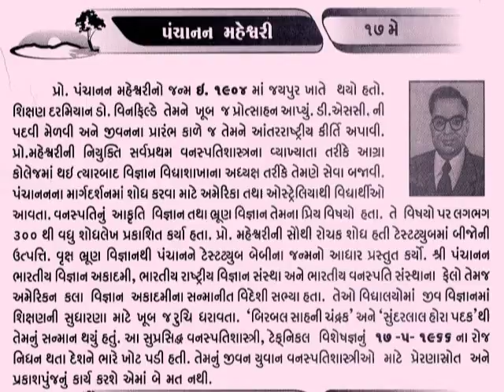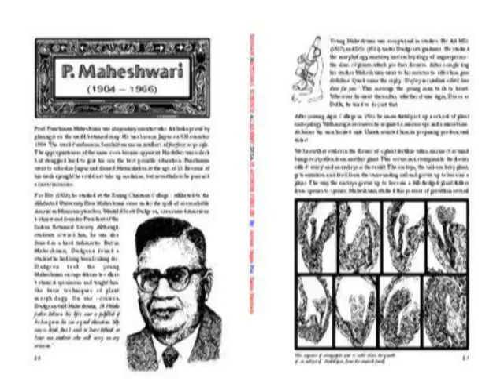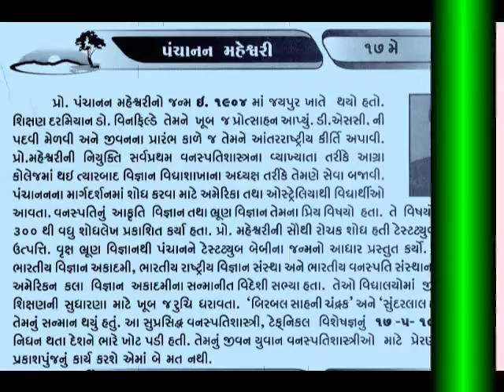17 MAY Panchanan Maheshwari_આજનો દિનમહિમા-માનવપુષ્પોની મહેક-L V JOSHI, JUNAGADH@vasant teraiya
Panchanan Maheswari (November 1904 – 18 May 1966[1]) was a prominent Indian botanist and Fellow of the Royal Society, noted chiefly for his invention of the technique of test-tube fertilization of angiosperms.He was second Indian Botanist to be awarded F.R.S. by Royal Society of London in 1965. This invention has allowed the creation of new hybrid plants that could not previously be crossbred naturally.
In addition to his research achievements, Maheshwari was an educator and publisher. He taught Botany at the University of Delhi, establishing that department as a globally important center of research in embryology and tissue culture.

Maheshwari founded the scientific journal Phytomorphology, for which he served as chief editor until his death in 1966; and the more popular magazine Botanica. He also published texts to improve the standard of teaching life sciences in the schools.
In 1951, he founded the International Society of Plant Morphologists.
Panchanan Maheshwari was a scientific citizen of the world and many academies felt honoured to make him a Foundation Fellow. In 1934 he became a fellow of the Indian Academy of Sciences, Bangalore. The Indian Botanical Society honoured him with the Birbal Sahni Medal in 1958.[2] He was the General President-elect of the Indian Science Congress Association for 1968, a role he could not fulfil on account of his untimely death on 18 May 1966. He was elected Fellow of the Royal Society in 1966. It was typical of him that he did not disclose this even to his family members, who learned it later only through newspapers. Many of his well wishers and students honoured him by naming their new findings after him, such as Panchanania jaipurensis (fungus) and Isoetes panchananii.